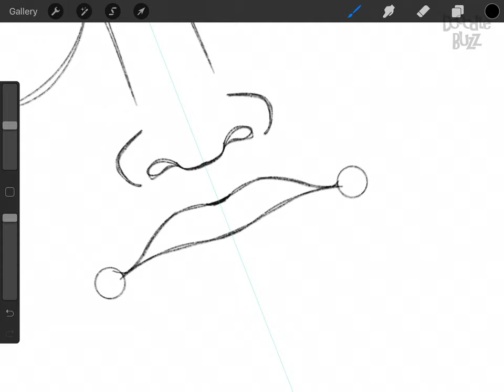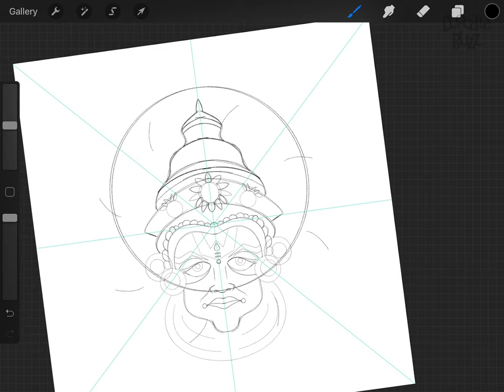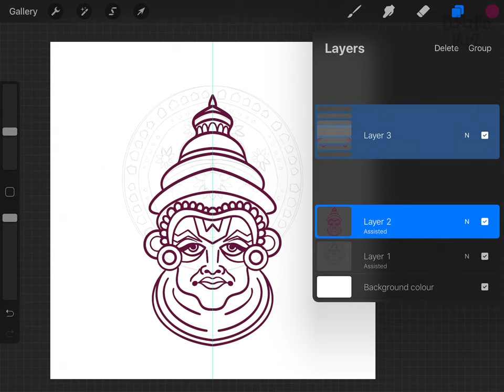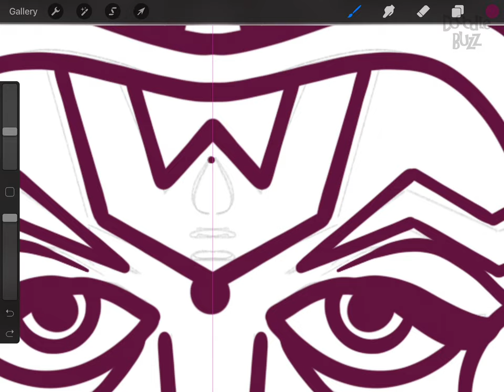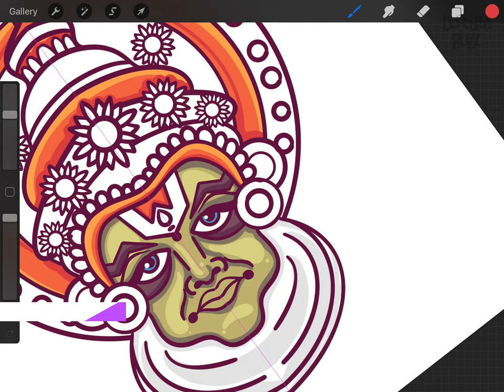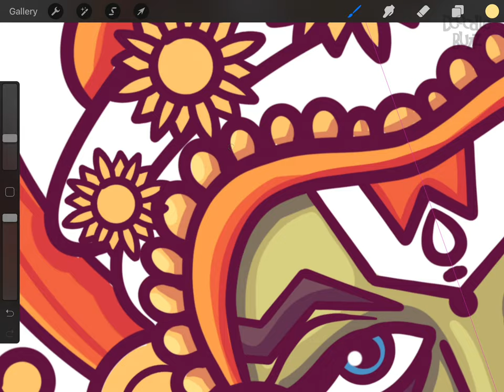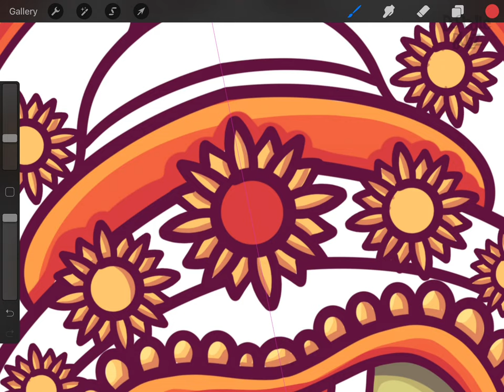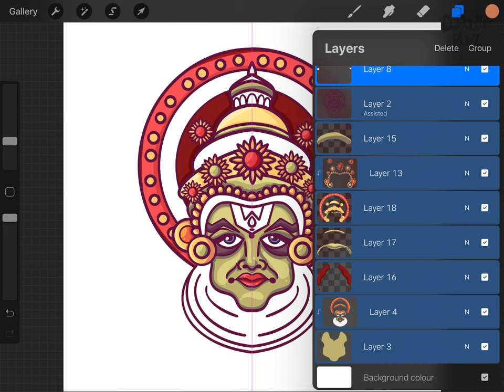kerala kathakali illustration - iPad Pro- Procreate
Happy Onam.

If there is anything you want me to cover then do let me know.